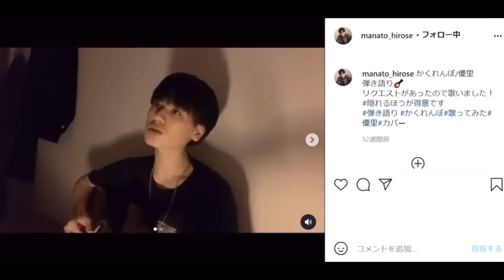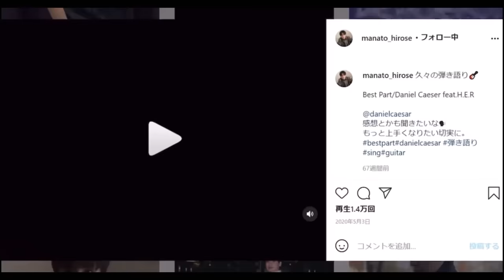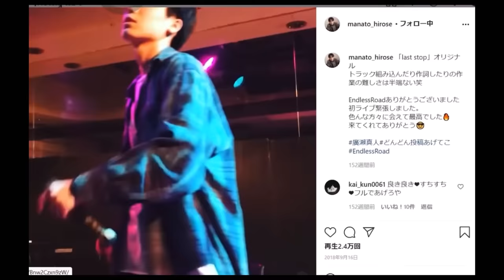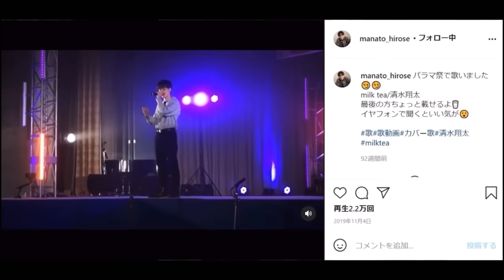BE:FIRST マナト 弾き語り